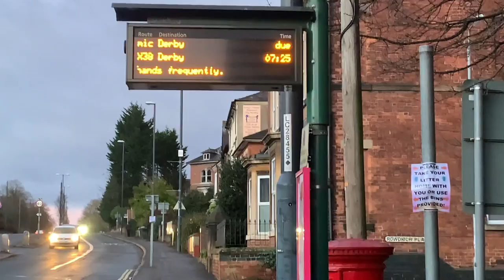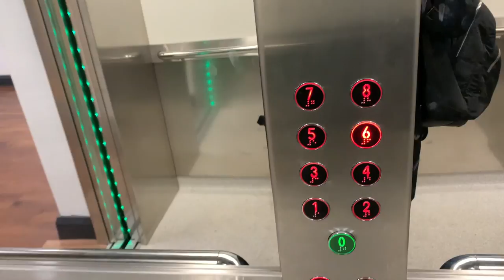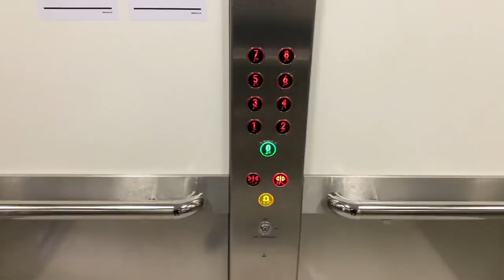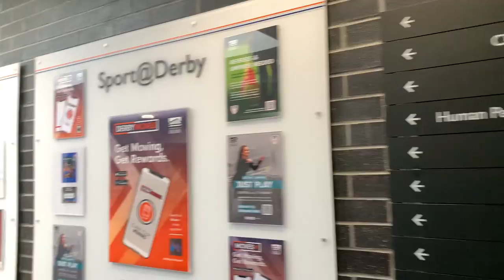First Day as an MSc International Student in the UK | University of Derby | Study Abroad 🇬🇧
Welcome back Fam! My first day was quite eventful. From taking the wrong bus to exploring DerbyUni. You’re definitely in for a ride. Enjoy ❤️

Quote of the day:

“Every day is a second chance to try again, to change and to be a better you”.

Soundtrack:
Shine a Little - Craig Reever
Lose My Breath - Basixx

SNACPCHAT: @chidiinmah